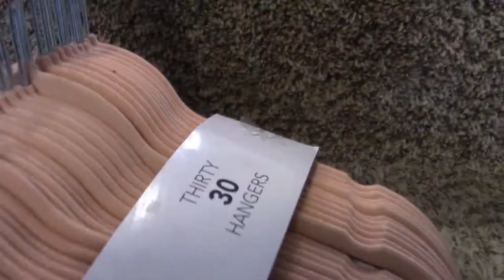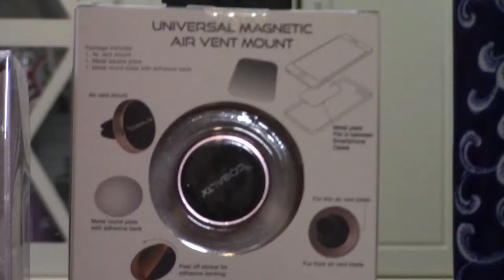Tj Maxx Haul for my bedroom